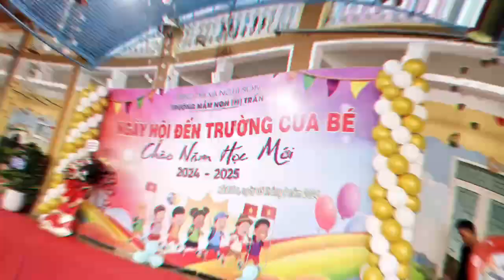KHAI GIẢNG NĂM HỌC MỚI TRƯỜNG MẦM NON THỊ TRẤN 2024-2025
TRƯỜNG MẦM NON THỊ TRẤN